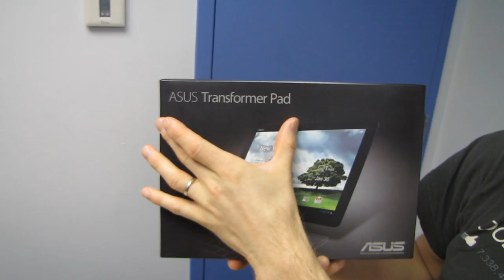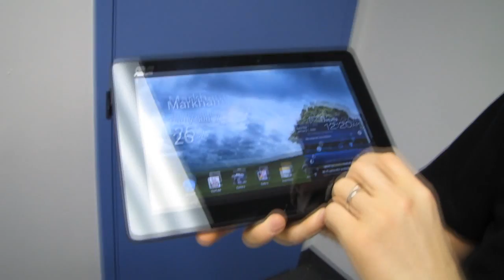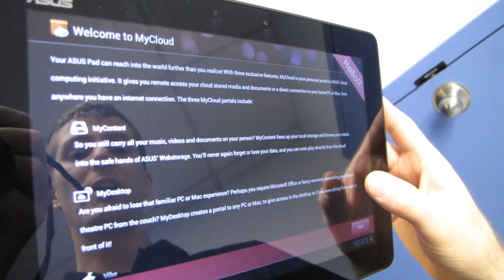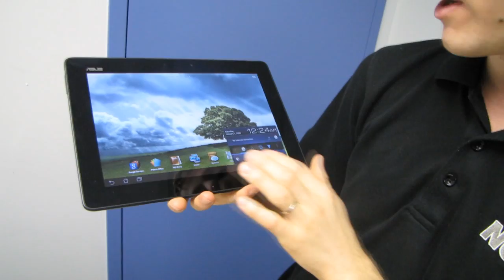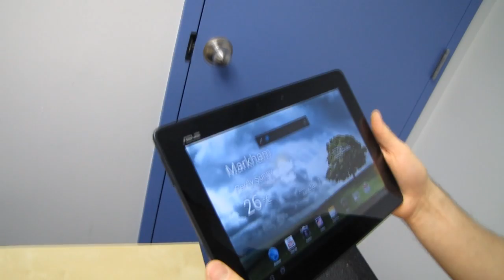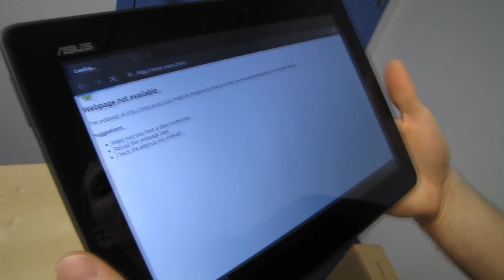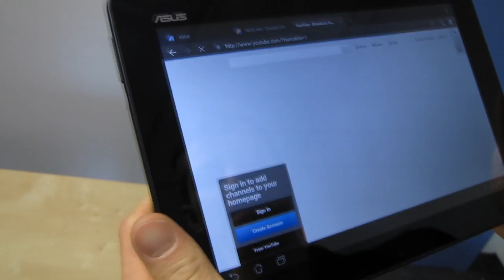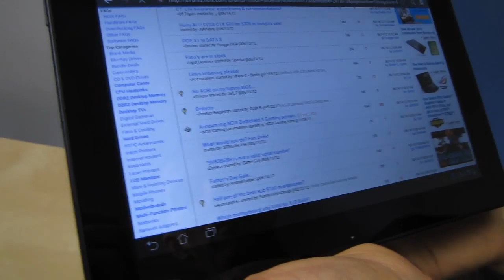ASUS Transformer TF300 Tegra 3 Android 4.0 ICS Tablet PC Unboxing & First Look Linus Tech Tips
NVIDIA's Tegra 3 processor delivers unbelievable power in applications and games with improved power consumption over the last generation Tegra 2. ASUS has leveraged the power of the Tegra 3 and its own manufacturing prowess to bring the TF300 to market. This IPS panel tablet PC is slim, light and loaded for bear!